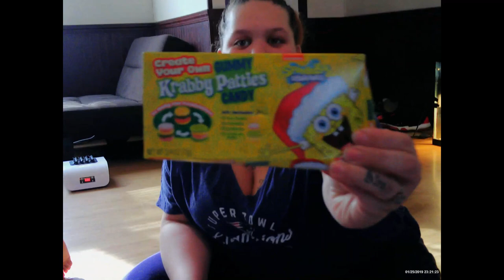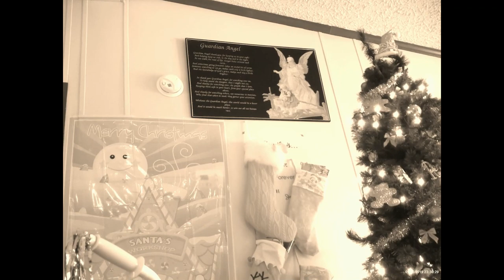The Grinch Stole Christmas Vlog 2019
Christmas Day Vlog 2019 With TheRealFamily
The Grinch Stole Christmas from Us.
Thanks You Guy's for Watching.